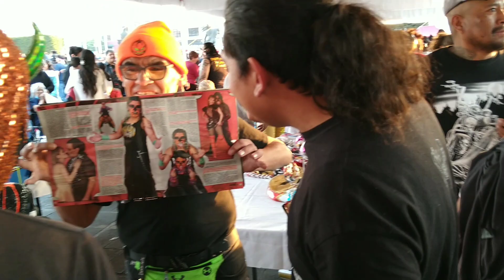Halloween me firmó mi Revista de Lucha Libre en Ciudad Neza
Halloween me Firma mi revista de Lucha Libre en Ciudad Neza

Una momento unico con uno de los mejores Luchadores Extremos de nuestro país, de Tijuana para el Mundo

El Maestro Halloween " La Cabeza Asesina"

integrante original de facciones cómo: La Familia de Tijuana y Los Perros Del Mal, tuvo protagonismo en las mejores empresas a nivel Nacional e internacional como: EMLL, CMLL, AAA, WCW, New Japan Pro Wrestling además de hacer una Excelente Carrera en Países como en Japón y Estados Unidos

Halloween